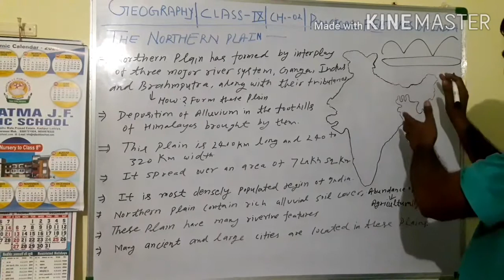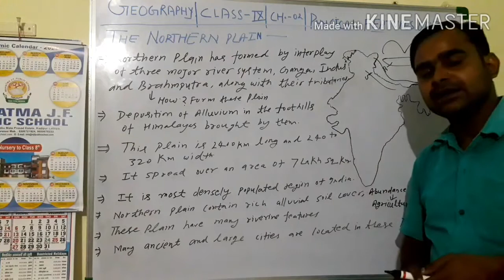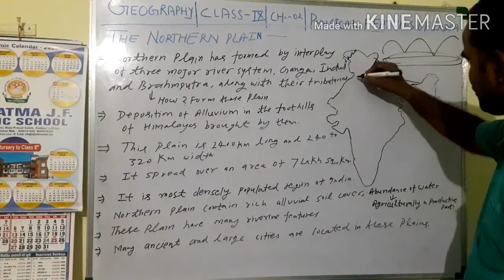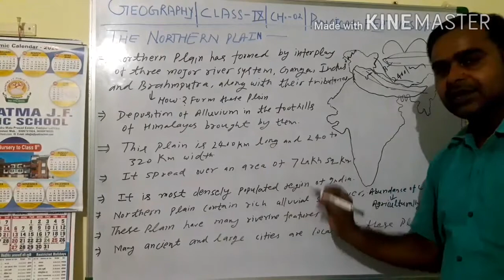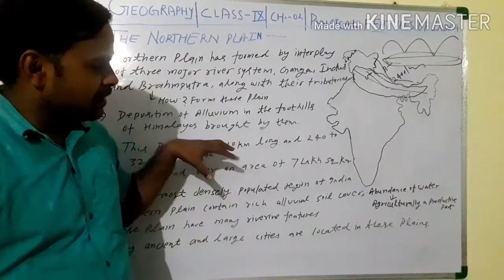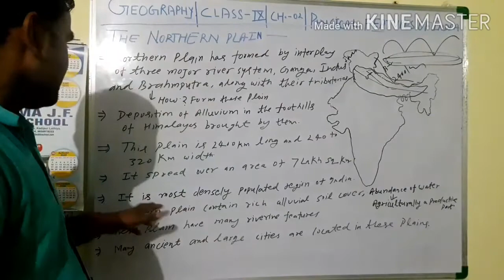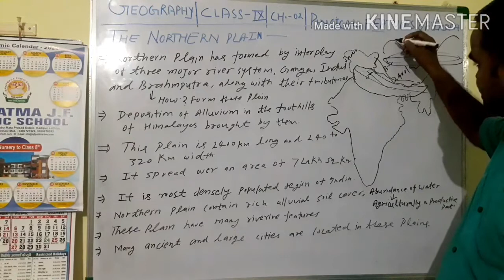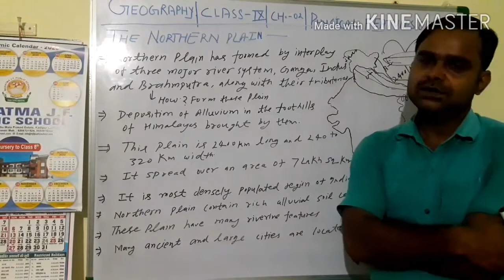Geography class 9th, Physical features of India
Northern plains of India